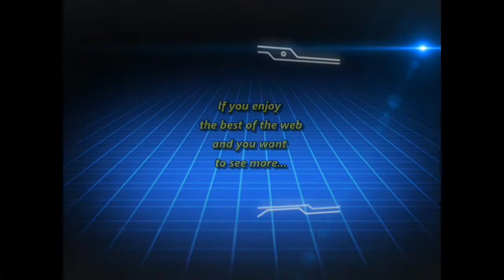CASACL - Bounce: Football in 5 countries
A skillful football player filming in many cities of Canada, France, USA, Greece and Marocco.